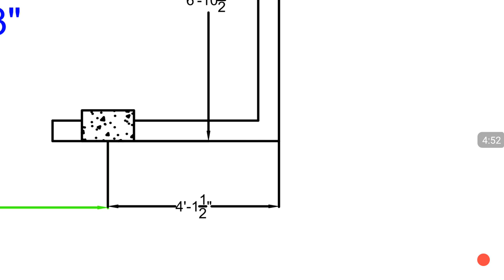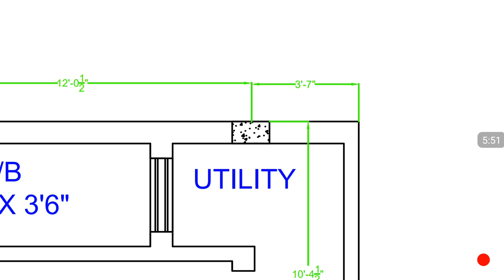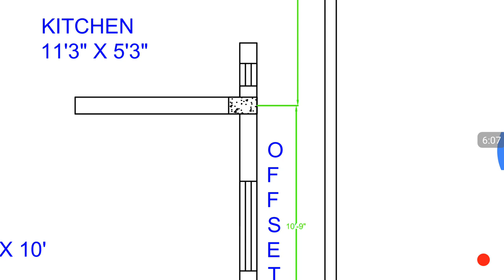28 × 28 east face 1bhk house plan map naksha with centreline